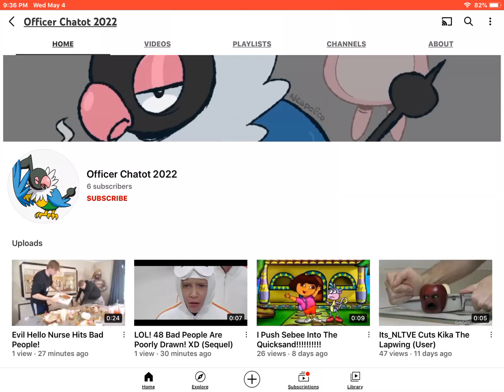Officer Chatot 2022 Finally Changed His Backdrop! (Even Though We Hate Him)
No More Heart Eyes Lori Loud!

NOTE: We Still Hate Officer Chatot 2022.